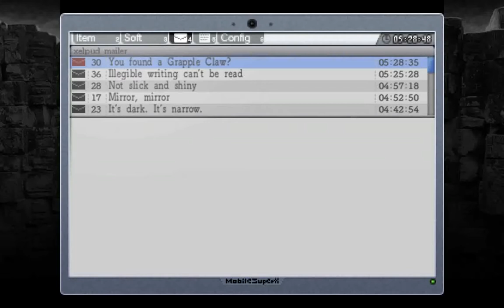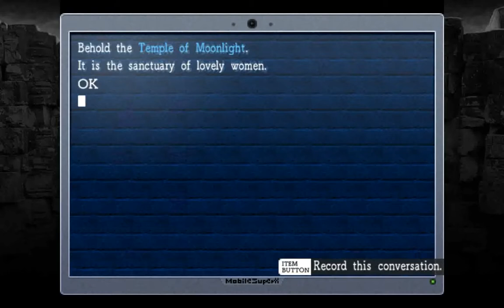La Mulana Let's Play PT 25 Ninja Claws